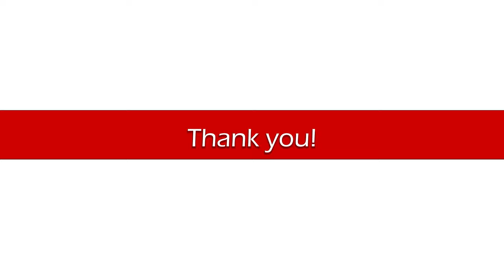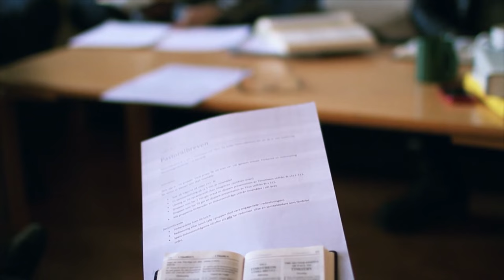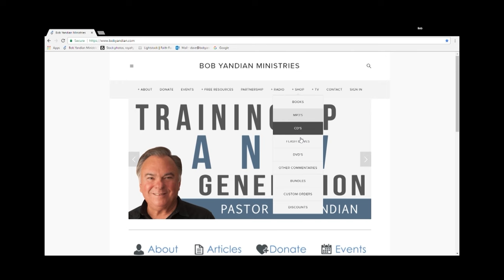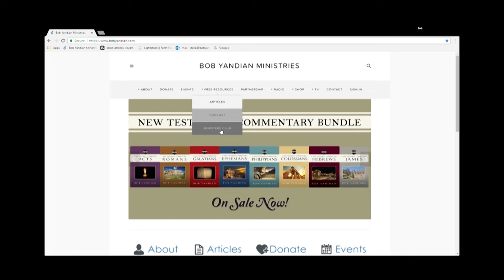Naaman the Leper - Student of the Word 1476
Today we're going to talk about a sinner that came and gave his life to the Lord. Naaman the leper came with skepticism, came with all types of problems, unbelief, but finally, except the Lord as his savior after receiving divine healing. Let's go to the word of God together.